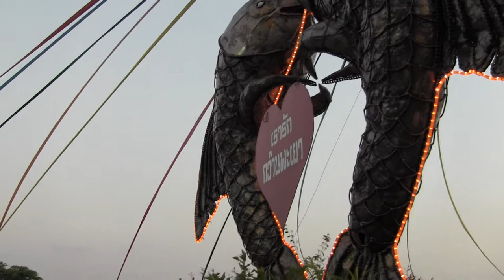รำวงย้อนยุค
รำวงย้อนยุค..ยามค่ำที่ริมกว๊านพะเยา